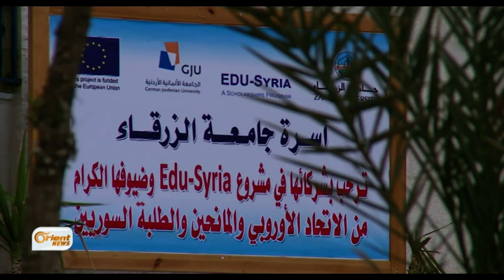منح دراسية للطلبة السوريين في الأردن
*تقوم الجامعة الألمانية الأردنية بإدارة مشروع ممول من الاتحاد الأوروبي يهدف
لدعم الطلبة السوريين الراغبين في إتمام دراستهم الجامعية بنيابة عن الاتحاد
الأوروبي بالتعاون مع بعض المؤسسات التعليمية الأردنية